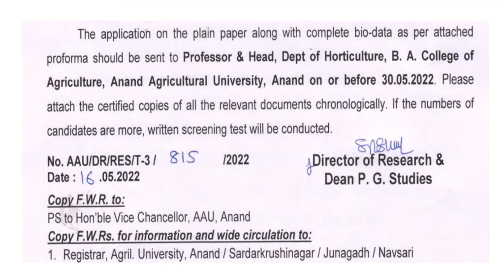Anand Agricultural University Recruitment || Government Jobs 2022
Vacancy for M.Sc (Agri) in Horticulture
Last date : 30/05/2022